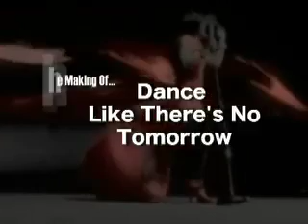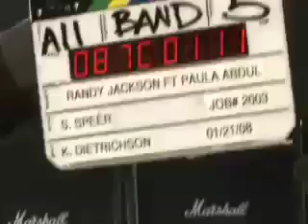Making of "Dance Like There's No Tomorrow" music video 1/3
Behind the scenes of Paula Abdul's "Dance Like There's No Tomorrow" music video featuring Randy Jackson.